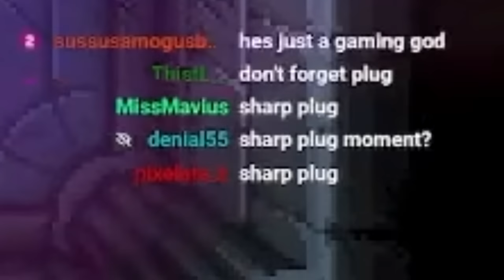This Synergy Is EASILY the Most Satisfying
the greatest Synergy in the history of isaac

Wow jeez what an insanely satisfying rigged run as Tainted Isaac, Polyphemus, Brimstone, Cricket's Head, Ipecac, Infestation 2, Magic Mushroom, Cricket's Body, Almond Milk, Glitched Crown, Inner Eye, Host Hat, Parasite. Binding of Isaac: Rebirth was great, Afterbirth was cool Afterbirth+ was like, eh, it's okay, and then Repentance came and was like BAM this is the best DLC EVER. The best mods like Q4 Isaac dance and banger songs like Innocence Glitched and Machine in the walls (my personal favorite) BIG C Section Brimstone Tech X fetuses' with ghost pepper synergies have so much potential. Add Soy Milk and Rock Bottom for a free win. Those items would be so OP together. The greatest synergy of all time. First floor is Ultra Hard, boss rush can be hard to get to. Good thing mom's knife didn't show up because that wouldn't have been fun. Even though I would of liked that item. I also like, Death Certificate, Damocles, Crickets Head,  Rock bottom, Magic Mushroom and Godhead. Psy Fly, Revelation, Twisted Pair, D6 or Spindown Dice would be a cool synergy to have. Edmund Mcmillen created Super Meat Boy and I think he is a angel room enjoyer. Though Devil rooms can be Isaac Pog too, sometimes its a missed rare opportunity 0.1%. Sometimes when I get C section or Glitched Crown I laugh at my free win. Polyphemus Crickets Body Proptosis soy milk Sacred Heart + Holy Light and +10 Luck from perfection is my favorite combo. Need me some Lavencas Luck. When I get dead eye incubus R key Red key mega mush spirit sword and brimstone with ipecac it feels like a won run especially with monstros lung and tech X. I love playing the lost and tainted lost, and rerolling is always fun. I also love planetarium items. The Binding of Isaac Repentance is a pretty hard game but I enjoy it, I remember How to unlock the Lost, and it sucks because its RNG. Fighting Hush Delirium Mega Satan The Beast and Mother are all fun. I love synergies and bad items. This is 1,000,000% swear on dead gods name that this description isn't only for keywords. Anyways, GG's